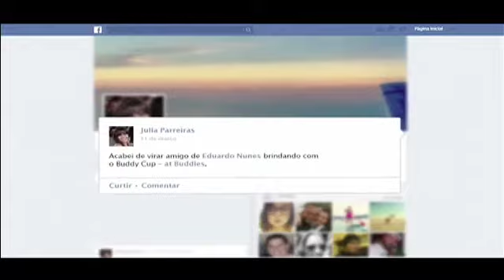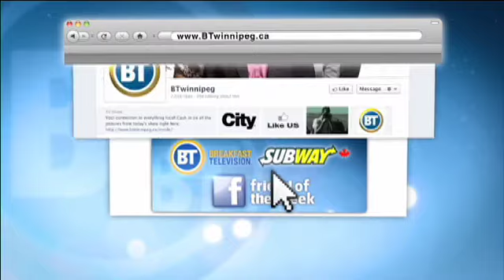WTF: Buddy Cup & Seeing Eye People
Brittany dishes on an easier way to find friends on Facebook and how texting while walking can be made safe in NYC